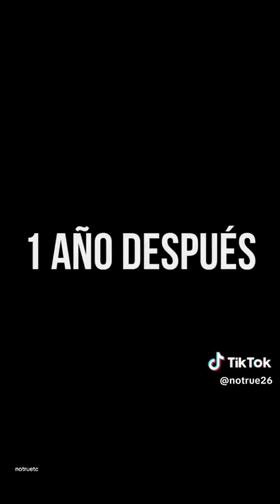Shredded girls and boys in Gym TikToks 💪 #90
Enjoy the most trending gym TikToks compiled into 6 minutes.

Other interesting tiktok channels:

(IGNORE)

tik tok, tik tok video, tik tok trending, gym, muscle, fitness, bodybuilding, bodybuilder, gymrat